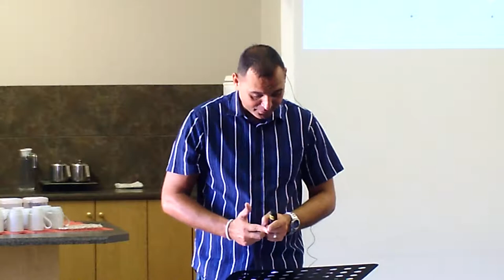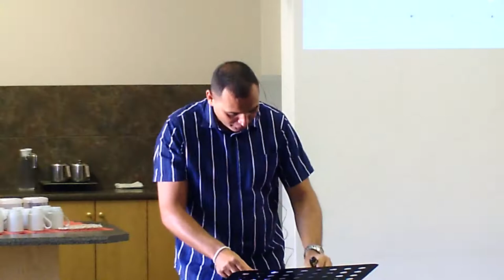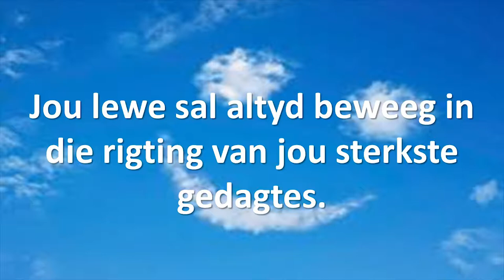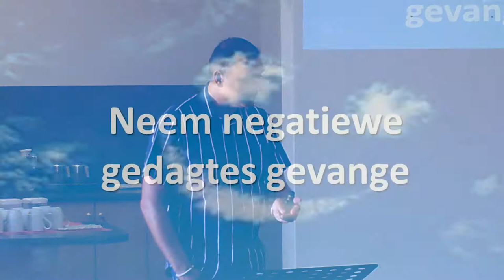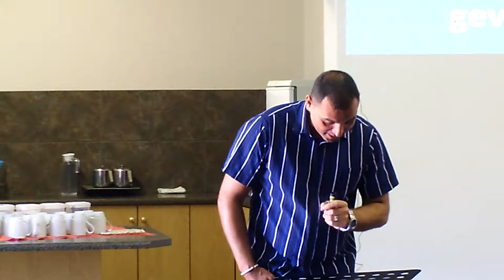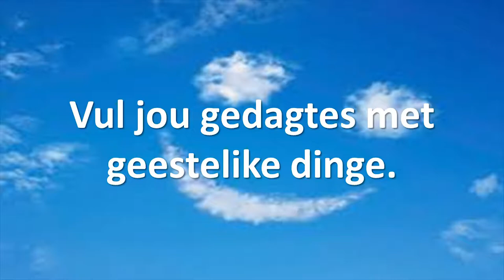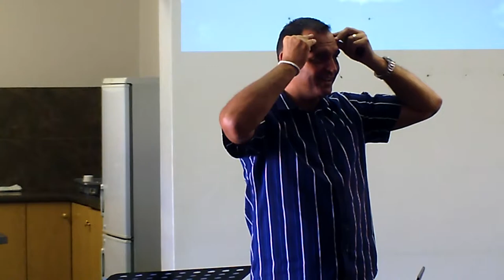Die een ding: Jou gedagtes - Deel2